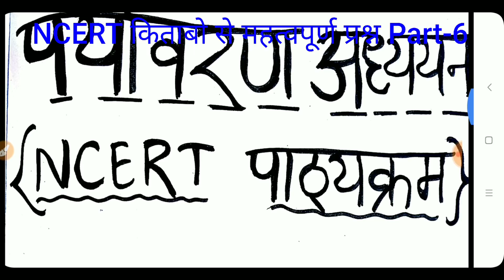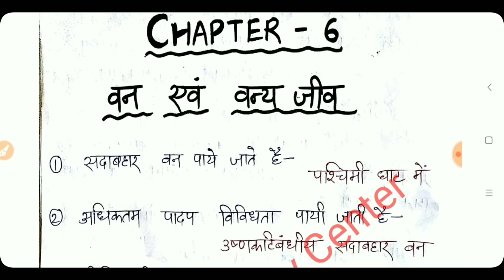Environment NCERT नोट्स पार्ट-6, CTET/UPTET/BTET/PCS/RO/ARO